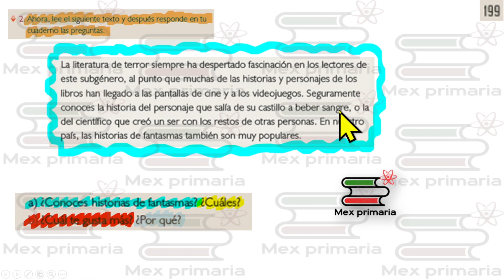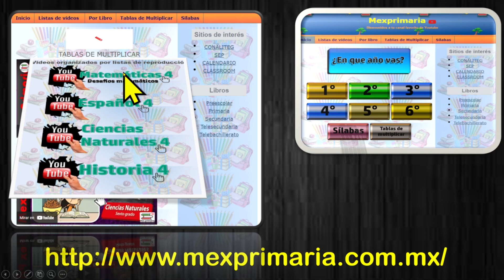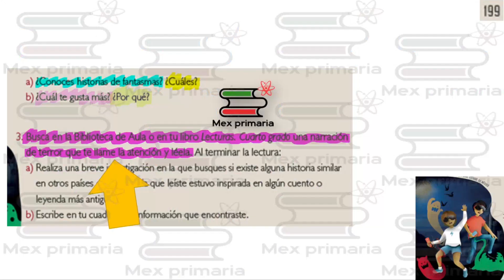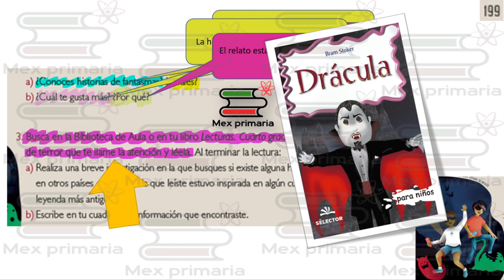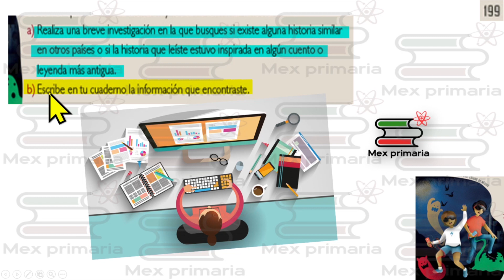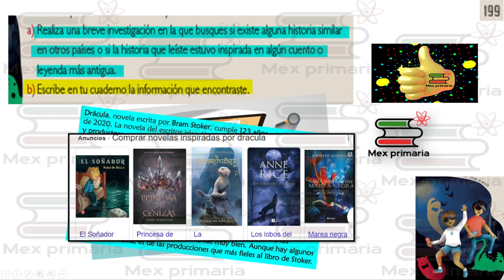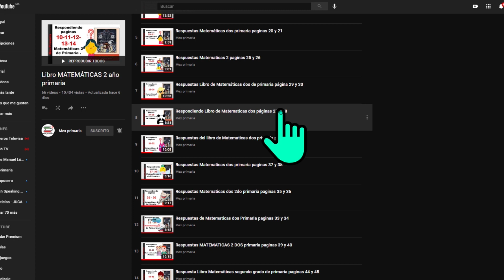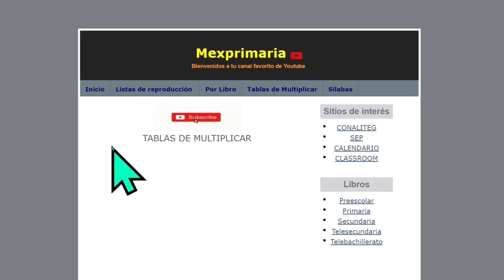Tiempo de leer, sesion 8, ESPAÑOL 4 pagina, 199,español 4 pag , 199